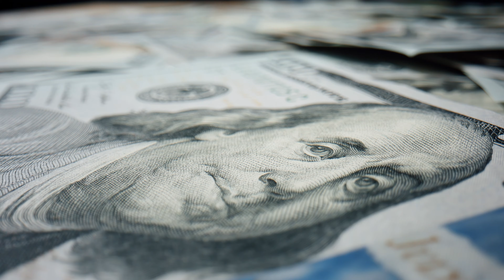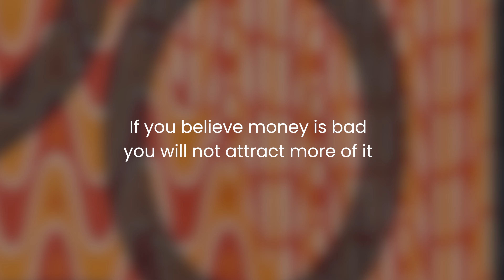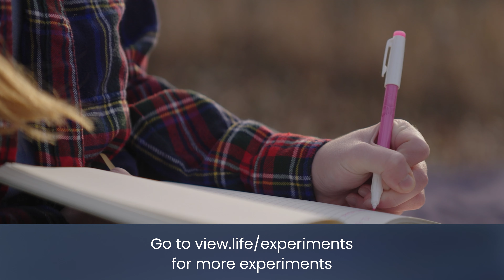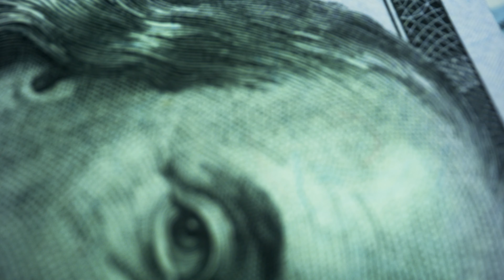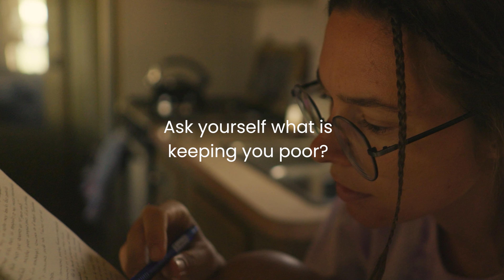3 Reasons You Are Poor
Joe Hudson, the founder of Art of Accomplishment, explores 3 reasons you are poor.